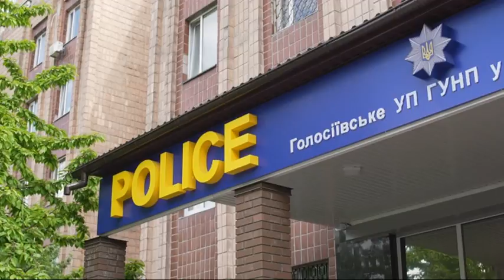У Києві наркоман тероризує сусідів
Жителі  багатоповерхівки не можуть дати раду сусіду, який їх б’є! Востаннє молодик потрощив вікна у парадному, а потім із кулаками накинувся на чоловіка, який заступився за консьєржку